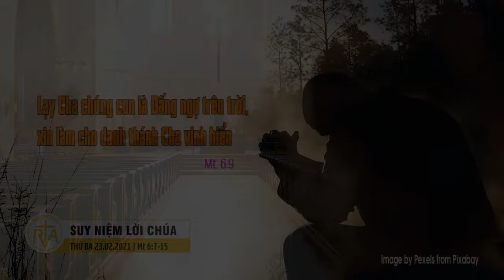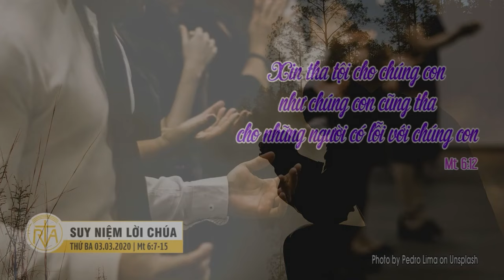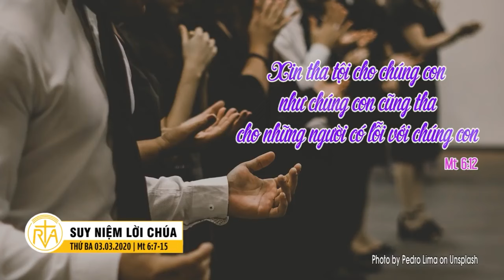Nghe giảng thứ Ba tuần I Mùa Chay năm A